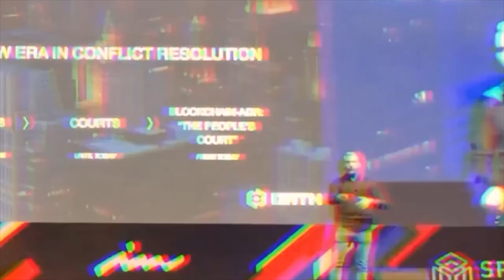White Whale on Cosmos Building Crosschain and Memes on Cosmos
Algorand Review
Cosmos Review
Polkadot Review
Cardano Review
Polkadot Cryptocurrency
Hedera Cryptocurrency
Environmentally friendly cryptocurrency
Cardano Cryptocurrency
Algorand Cryptocurrency
Persistence Cryptocurrency
Polkadot Coin
Cardano Coin
DOT Coin
ADA Coin
OSMO Coin
PersistenceOne Review
Osmosis Cosmos